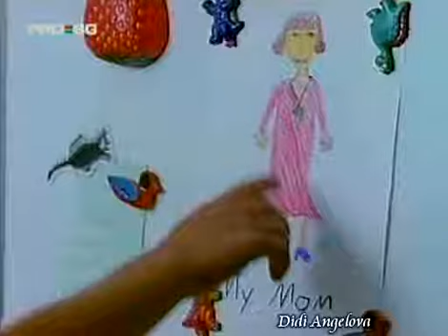Touched by an angel S1E1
Всеки от нас има ангел,който го пази.Понякога го виждаме,друг път само го усещаме.Но той е там и ни пази.Трябва само да повярваме.